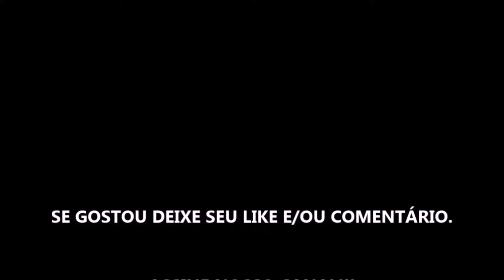MALDIVAS TEMPORADA 1 - SÉRIE 2022 - TRAILER NETFLIX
Estreia da temporada 1 dia 15 de Junho de 2022 na Netflix.

Fonte: Netflix

Gamertag: MxGamer789
Steam: MxGamer789

TÍTULO: MALDIVAS TEMPORADA 1 - SÉRIE 2022 - TRAILER NETFLIX